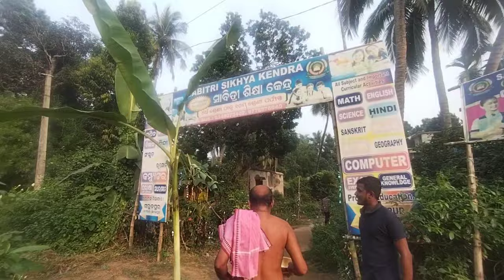Family Saha😃 Kemiti Palilu ❤Ame Diwali?🎆| Odia Vlog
In This Video You Watch Our Diwali Celebration With Family.

Your Search :-
diwali
happy diwali
diwali special
happy diwali 2022
diwali 2022
diwali video
diwali gifts
what is diwali
diwali festival
diwali sale
happy diwali rongoli
happy diwali special
happy diwali video
happy diwali vlogs
diwali special blog
diwali celebration
diwali special vlog
diwali celebrations
diwali vlog
diwali vlogs
family vlogs
diwali celebration vlog
diwali shots
every diwali
my diwali vlog
diwali rockets
england diwali
diwali culture